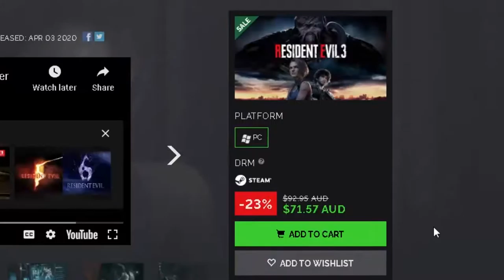I COMPLETE A MISSION???? | Hitman 2 #17